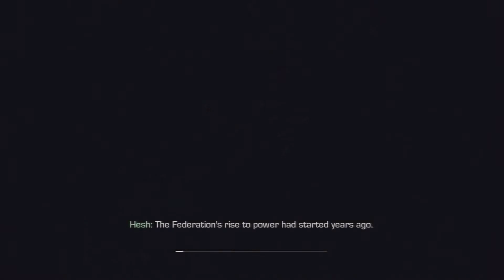Call of Duty Ghosts (Part 1) พบกับเจ้าหมาแสนรู้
ภารกิจที่ 1-2 ของซีรีย์ Call of Duty Ghosts

สามารติดตามผลงาน NTH (Narutohero) ได้ที่